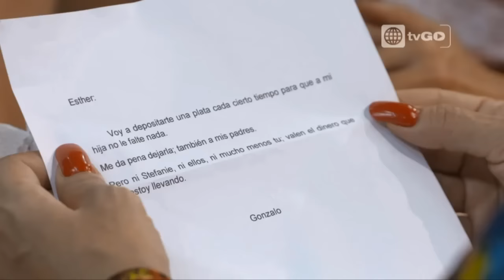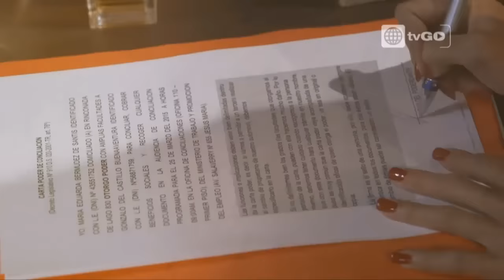Amor de madre - Capítulo 40- Parte 1/3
Amor de madre - Capítulo 40- Parte 1/3  - américa televisión

Mira el capítulo completo 40 en HD a través de América TvGo